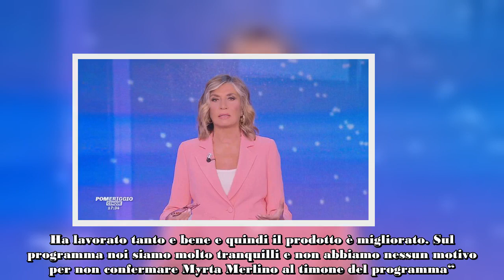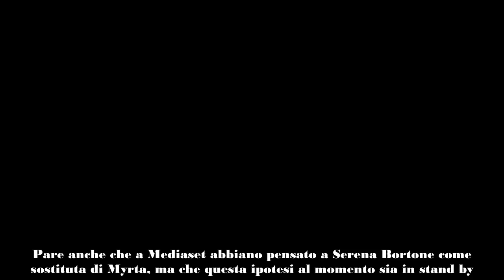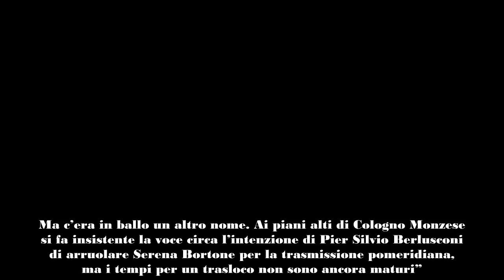Pomeriggio Cinque ipotesi Serena Bortone e malumori di Myrta Merlino, il rumor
Durante la conferenza stampa del mese scorso Pier Silvio Berlusconi ha confermato Myrta Merlino alla guida di Pomeriggio Cinque: “Ci riteniamo soddisfatti del lavoro che ha fatto in questa stagione televisiva. Ha lavorato tanto e bene e quindi il prodotto è migliorato. Sul programma noi siamo molto tranquilli e non abbiamo nessun motivo per non confermare Myrta Merlino al timone del programma“.